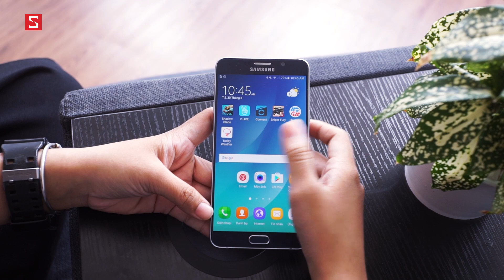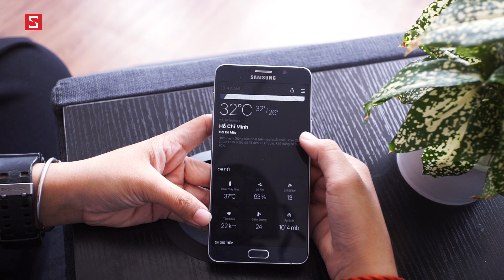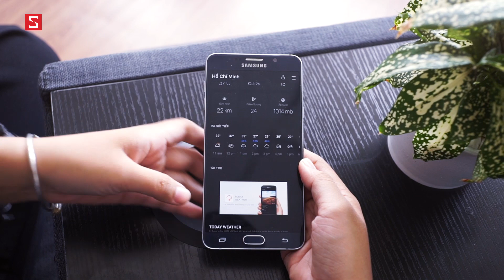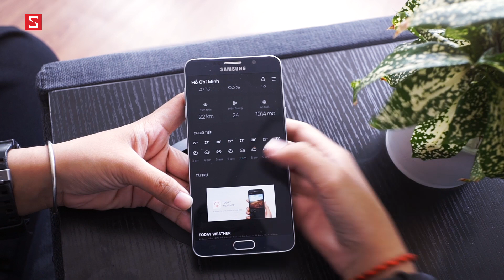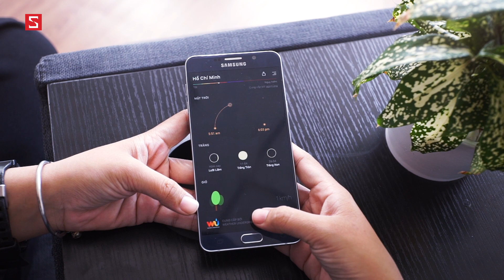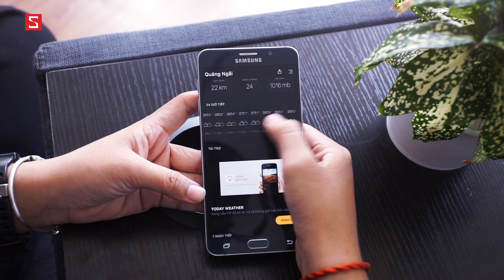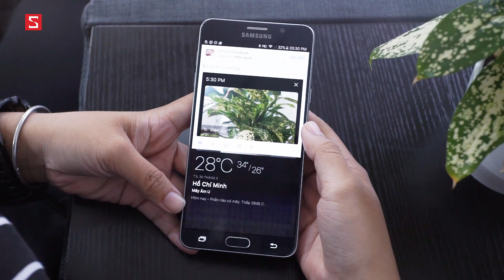Schannel - Today Weather: App thời tiết cực ngon cho Android - 25 CODE TẢI FREE CHO FAN SCHANNEL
- Download app  TODAY WEATHER
- Link tải app  TODAY WEATHER
- app  TODAY WEATHER cho Android
- Review app  TODAY WEATHER
- Đánh giá app  TODAY WEATHER
- Giới thiệu app  TODAY WEATHER
- app  TODAY WEATHER hay cho Android
-  app  TODAY WEATHER hay cho iOS
-  TODAY WEATHER.apk
- tai  TODAY WEATHER
-  TODAY WEATHER mien phi
-  TODAY WEATHER free